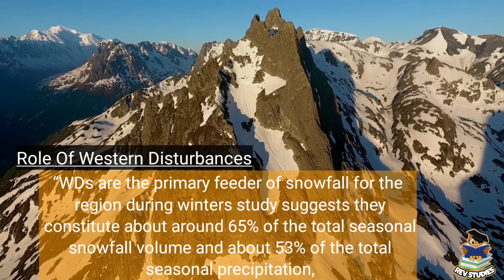Why Indian Glaciers Not Melting?